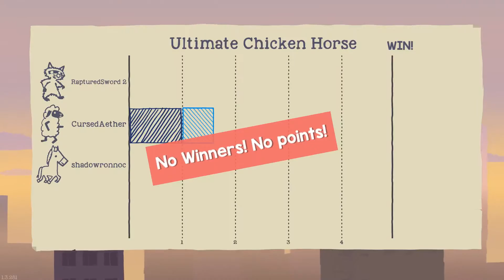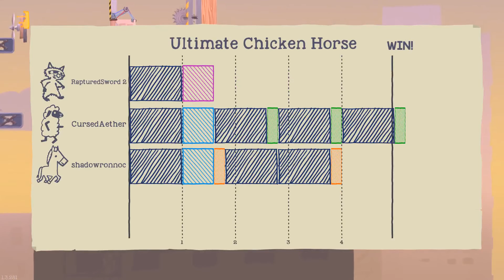Ultimate Chicken Horse - Part 1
This game was definitely a great purchase, we all had a blast playing it.